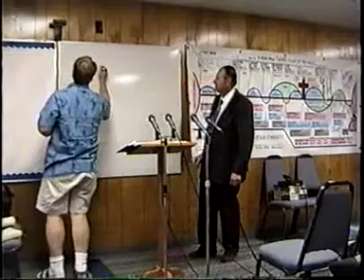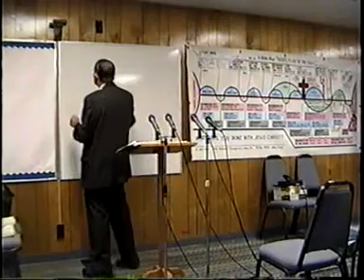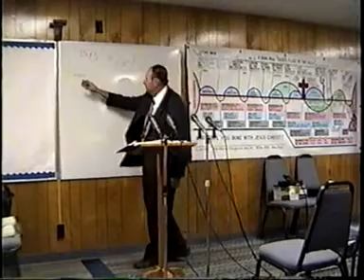2008 06 04 3 John Class 2 Diotrephes The Reprobate 3 John 4-9 Dr James M Phillips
3 John Class 2; Greek Reading Diotrephes The Reprobate 3 John 4-9 The Greek Reading and Research class is getting close to finishing the writings of John. Dr. Jim has been teaching Greek and Hebrew reading and research classes by induction for over 50 years. We want to thank our listeners and faithful users for your charitable donations no matter how small to help us keep the websites up for all to watch or hear the thousands of classes available on discovertheword.com, and discoverthewordwitdrjim.com